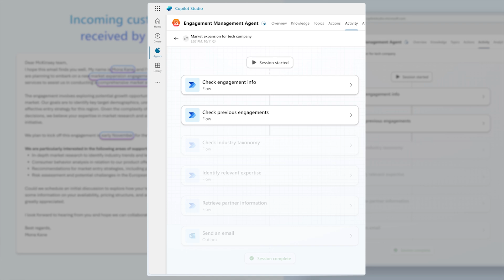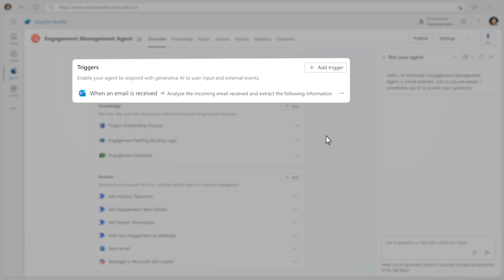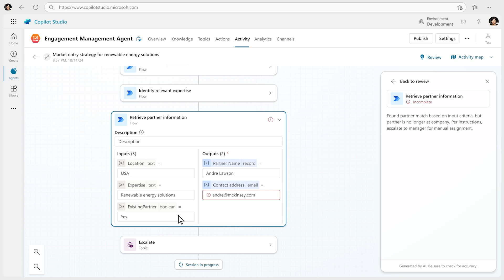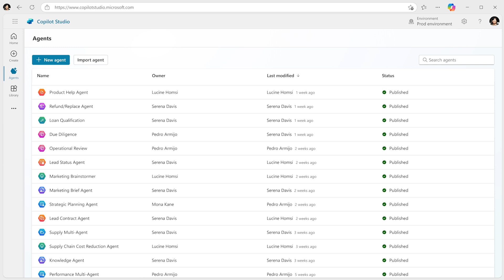Unlock Autonomous Agent Capabilities with Copilot Studio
Discover these new capabilities coming to Copilot Studio in Public Preview at Microsoft Ignite 2024! These features enable agents to act independently, trigger events, and automate complex business tasks. See how McKinsey & Company is speeding up their client onboarding with this pilot agent, which identifies expert capabilities, staffs teams, and centralizes colleague inquiries and follow-ups.